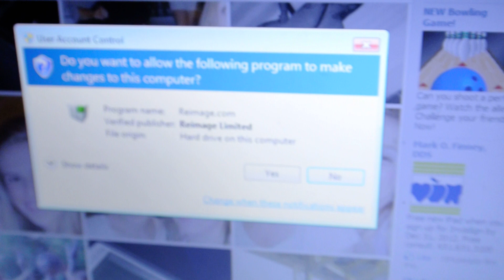Pitch Perfect Music Video and Homecoming